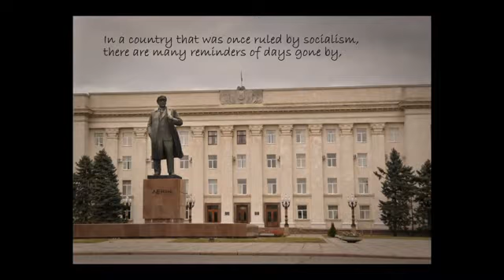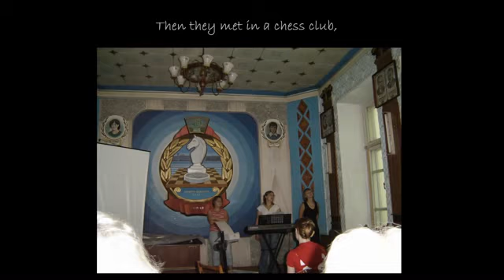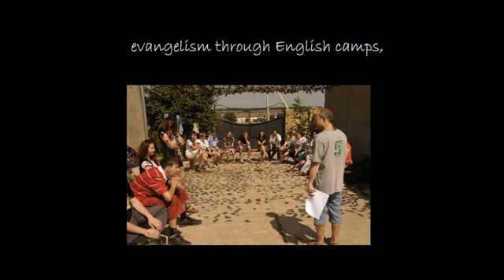Kherson / Odessa MTW slideshow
short slideshow showing recent activity with MTW's church-planting work in southern Ukraine.